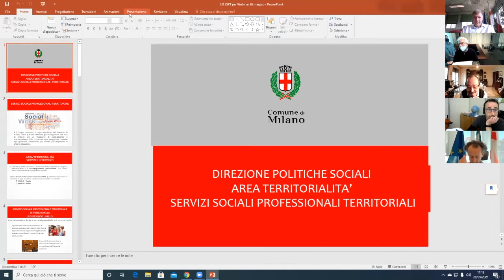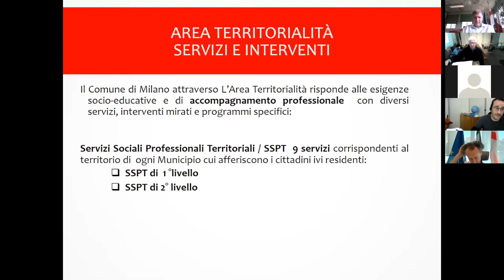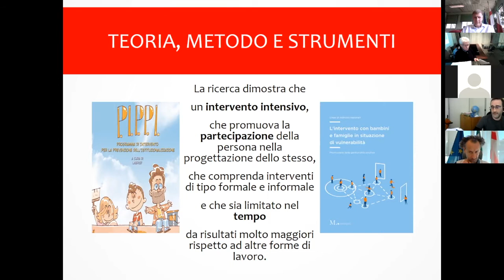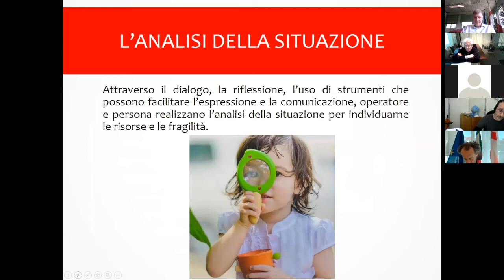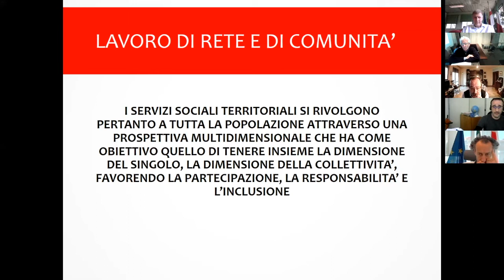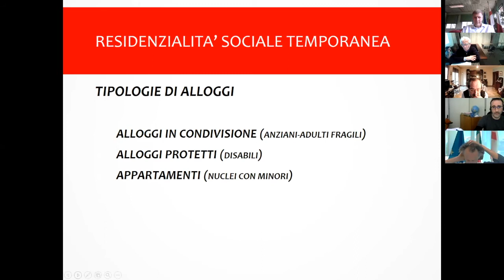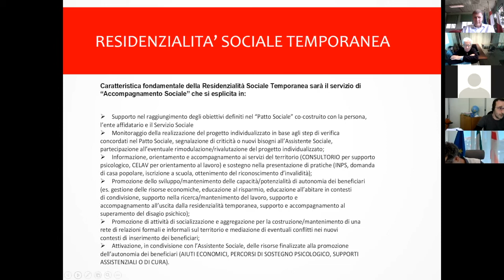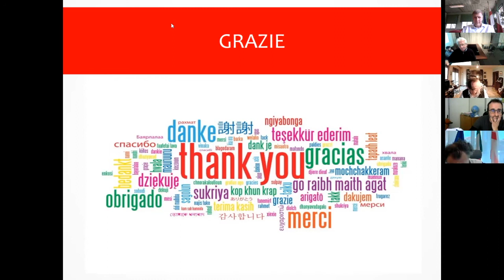Roberto Andaloro e Mariangela Fabrizi (Assistenti sociali, SSPT Municipio 5)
Venerdì 28 maggio 2021 Fondazione Lu.V.I. Onlus si è svolto il Webinar "Assistenza di Cittadini con disagio psico-sociale che vivono nel Territorio".

Il Sistema di Welfare per i Cittadini fragili non autosufficienti: il ruolo del Servizio Sociale Territoriale

Interventi di Roberto Andaloro e Mariangela Fabrizi (Assistenti sociali, SSPT Municipio 5)